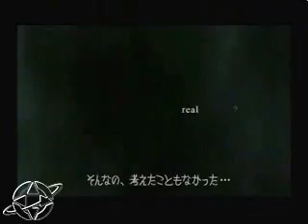Kingdom Hearts 1&2 Sanctuary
My Fifth AMV! ^-^

got an honor just in 3 hours
#46 - Top Favorites (Today) - Video Games - All